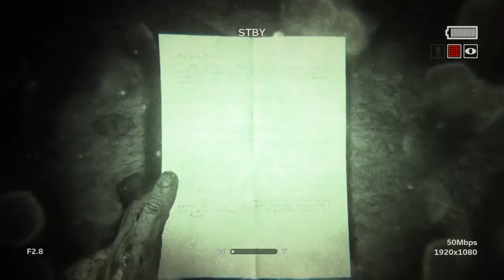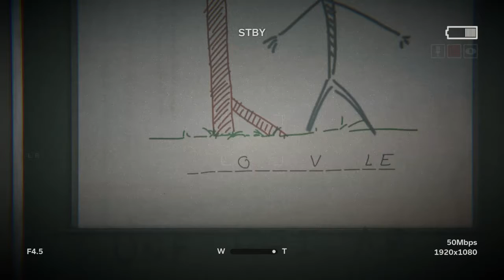COURT!!!!!!!!!! | OUTLAST 2 DUO #4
RETROUVER CHAQUE EPISODE A 10 HEURES OU DANS LA PLAYLIST OUTLAST 2 DUO